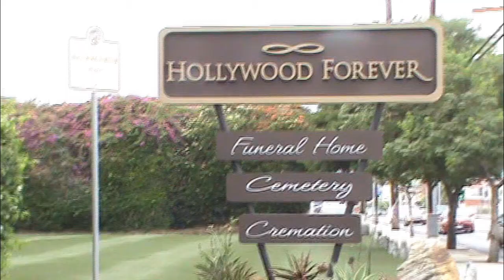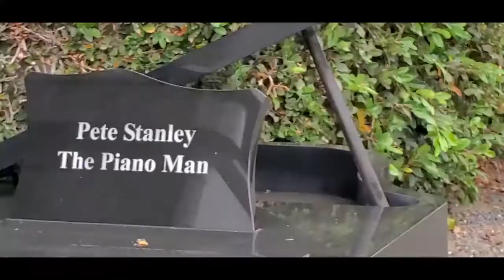Pete T Stanley The Piano Man with Hollywood HOLLYWOOD HAPPENINGS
If it is Happening in Hollywood, then Hollywood Happenings is the place to be...Cause that's So Hollywood! #837